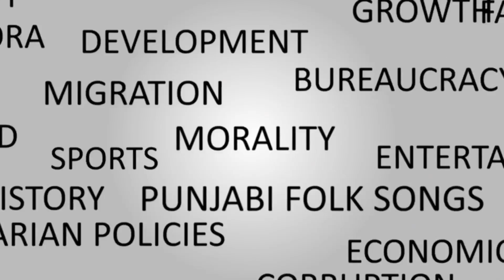ਸਿੱਖਾਂ ਵਿੱਚ ਭੱਰਾ ਮਾਰੂ ਜੰਗ ਨੂੰ ਕਿੱਵੇ ਰੋਕਿਆ ਜਾਵੇ? ਗਿਰਦਾ ਸਿੱਖੀ ਦਾ ਮਿਆਰ ਨੂੰ ਕਿੱਵੇ ਠੱਲ ਪਾਈ ਜਾਵੇ? | Part1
Exclusive interview with Gyani Amrik Singh Chandigarh on Germany Sikh groups ideological clash, the rise of RSS in Sikh institutions and infiltration of RSS agents /sleeper cells in Sikh institutions.

Please watch and share if u like it

Now Get all the latest News, Gurbani lessons & Interviews on your mobile.